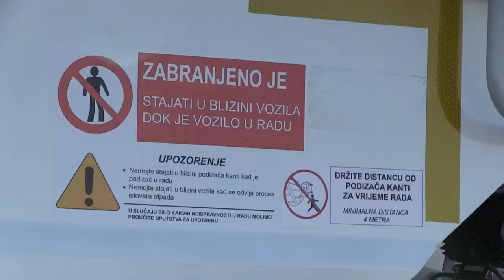Ivakop d.o.o. Ivanić -Grad- nabava novog vozila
▼Pročitajte više:

Ivakop d.o.o. komunalno  društvo u vlasništvu Grada Ivanić-Grada,bogatije je za jedeno novo vozilo . riječ je o malom kamionu smečaru koji će omogučiti  prikupljanje otpadnog papira i plastike sustavom „od vrata do vrata“ i na teže pristupačnim mjestima (male uličice i sl.).